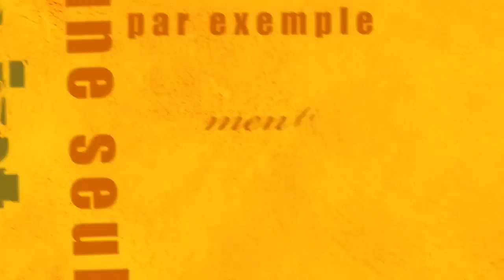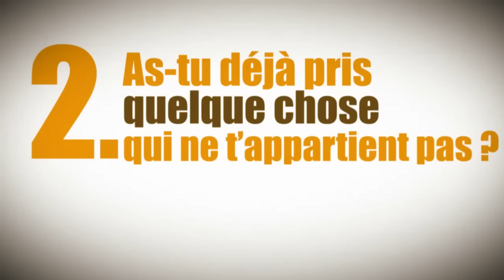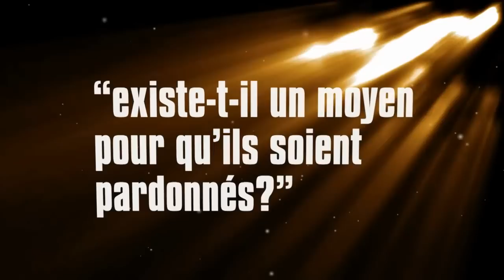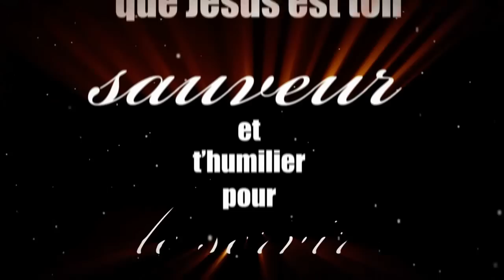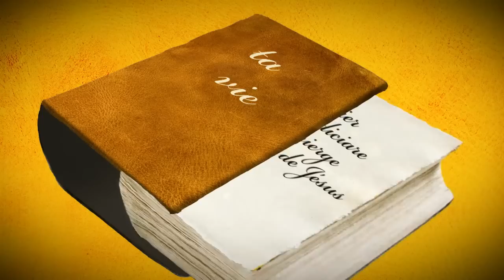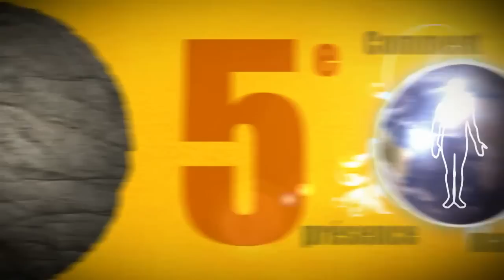LE MESSAGE DE L'ÉVANGILE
Voici une liste de sites chrétiens que vous pouvez visiter !
Dieu est Amour !